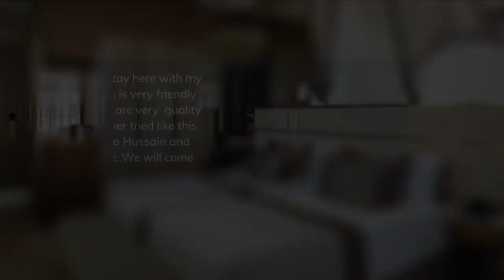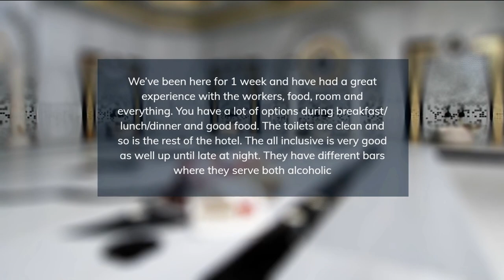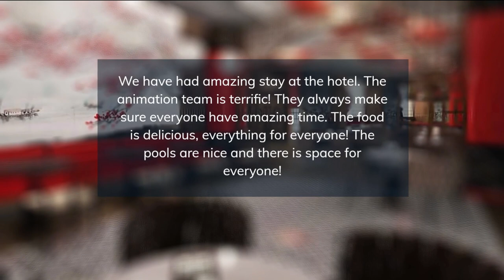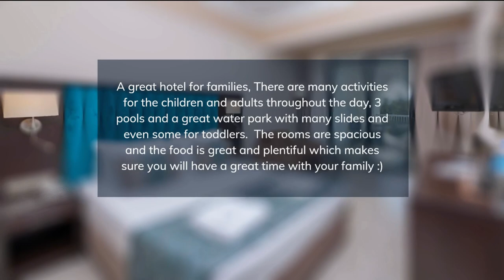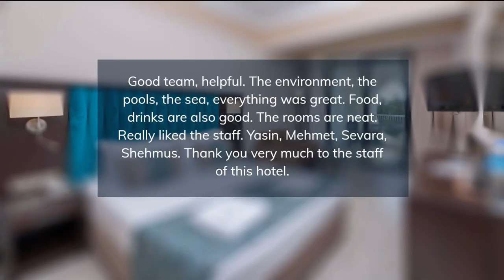TOP 5 BEST all-inclusive resorts in SORGUN, Turkey [2023, PRICES, REVIEWS INCLUDED]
In this video, we listed the top 5 all-inclusive resorts in SORGUN, Turkey. We made this list based on personal opinion and tried to list them based on their price, quality, location, and more.

Check the prices and availability:
Top 5. Riolavitas Resort & Spa
Top 4. Maya World Side Hotel
Top 3. Azura Deluxe Resort & Aqua Sorgun
Top 2. Akra Sorgun Tui Blue Sensatori
Top 1. Amara Family Resort

Timeline
0:00 Intro
0:30 Top 5.  Riolavitas Resort & Spa
1:25 Top 4. Maya World Side Hotel
2:20 Top 3. Azura Deluxe Resort & Aqua Sorgun
3:15 Top 2. Akra Sorgun Tui Blue Sensatori
4:10 Top 1. Amara Family Resort